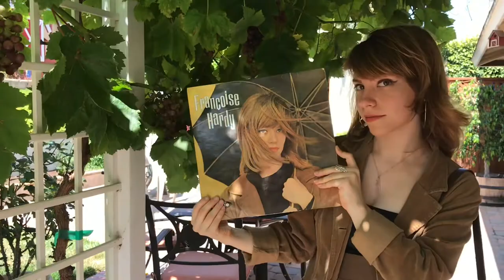Episode 3 | Francoise Hardy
Welcome to episode 3!! This is a short little video because I didn’t have much time but I wanted to share anyway! I have been vibing with Francoise lately and was really inspired to do my hair and makeup like her and match one of my favorite records!